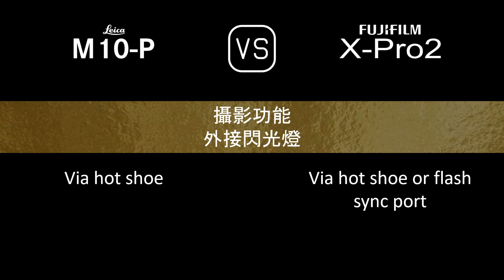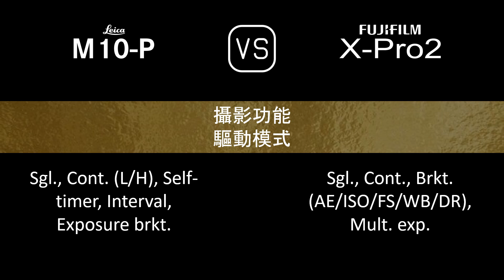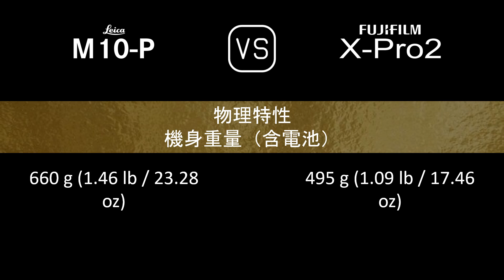Leica M10-P 與 Fujifilm X-Pro2 的規格比較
本片是 Leica M10-P 與 Fujifilm X-Pro2 的功能概述和規格比較 (comparison of specifications)，希望對您有所啟發。感謝您的支持。

00:24 推出
00:32 機身
00:41 影像感測器
01:05 影像
01:21 光學與對焦
01:50 屏幕
02:10 取景器
02:26 攝影功能
03:27 錄像功能
03:43 儲存
03:47 連接性
04:16 物理特性
04:36 雜項